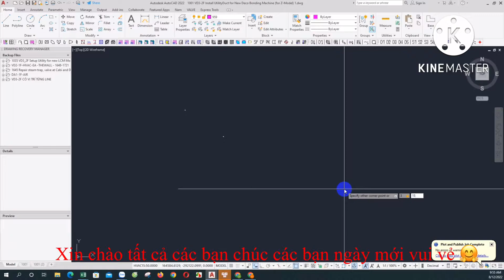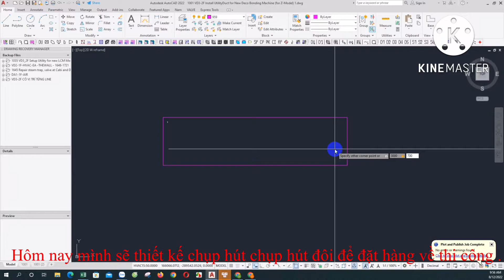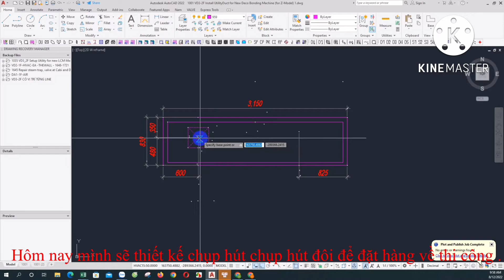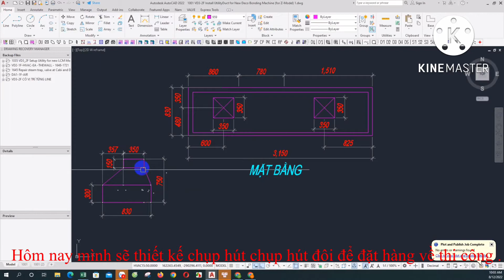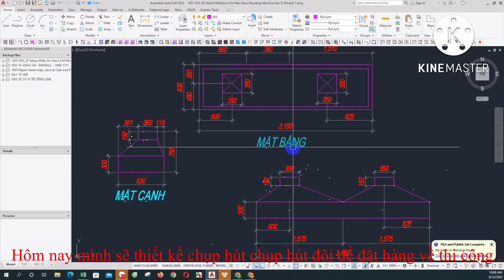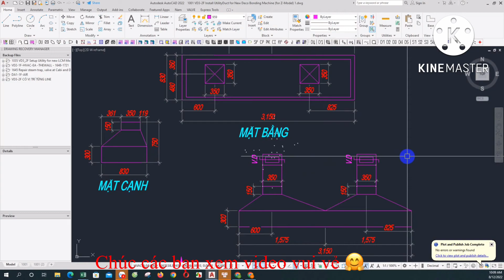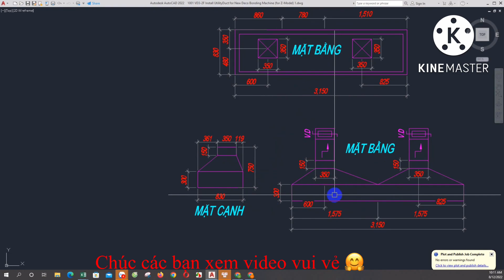Autocad thiết kế chụp hút .Autocad design capture capture .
xin chào tất cả các bạn, chúng ta lại tiếp tục gặp nhau trong kênh học phần mềm Autocad của kênh bon chen vlog . Trong bài hướng dẫn ngày hôm nay, mình sẽ hướng dẫn những phần như sau: các bạn xem video nhé.
 Cảm ơn mọi người đã theo dõi kênh của mình , chúc mọi người xem video vui vẻ !